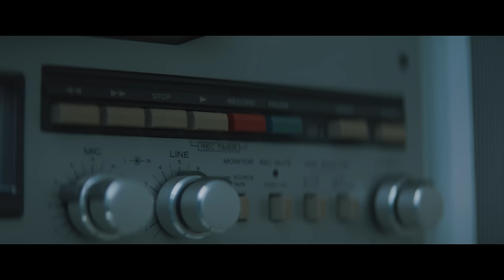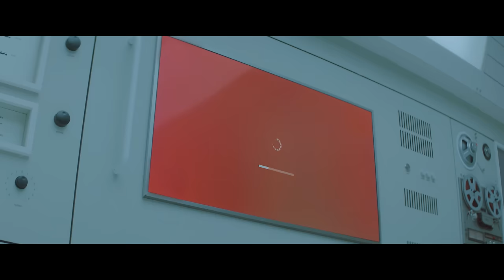[MV] IU(아이유) _ eight(에잇) (Prod.&Feat. SUGA of BTS)